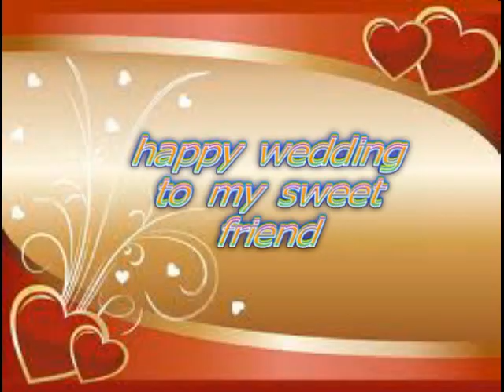mehndi rachay gi by hadiqa kiyani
i made this video for my sweetest friend aliya